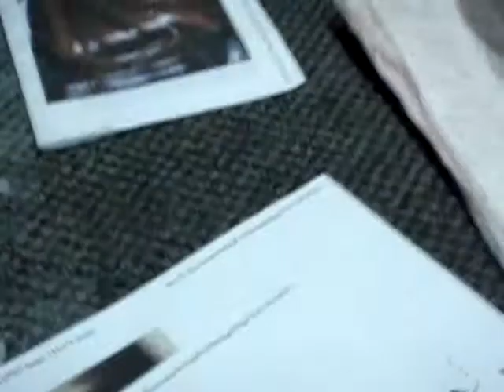Jedi Utility Belt Pouches Prop Replicas Tutorial